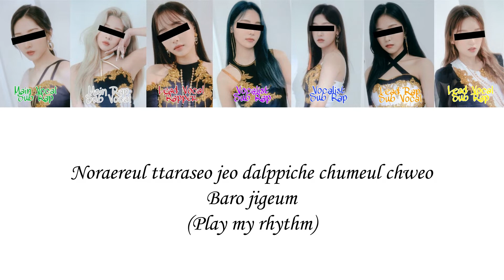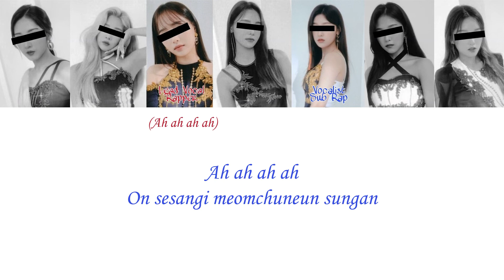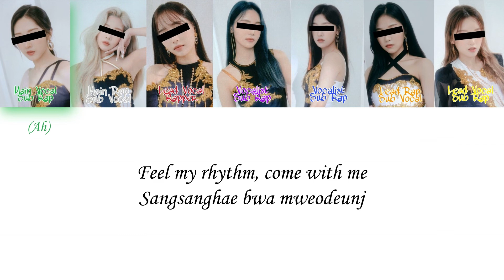[request] how would your girlgroup (7 Members) sing Feel My Rhythm by Red Velvet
Hi guys!
this is how a 7 member girlgroup would sing Feel My Rhythm by Red Velvet based on a request :)
It was really hard to edit which is why it took so long but I really like the result :)
None of the pictures above nor the song are mine

idols on the pictures: Loona
Artist: Red Velvet
Song: Feel My Rhythm